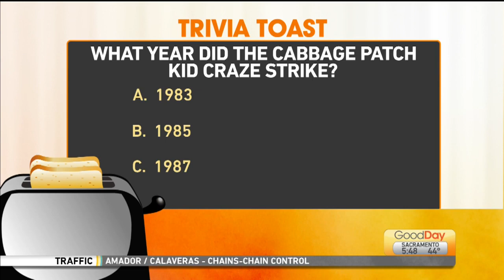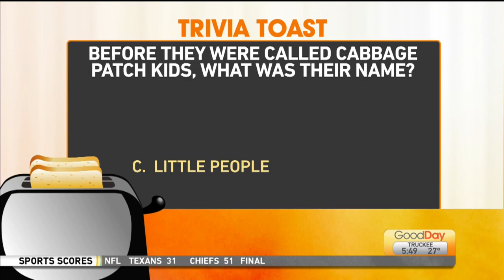Trivia Toast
Court is testing the hosts knowledge on Cabbage Patch Kids!